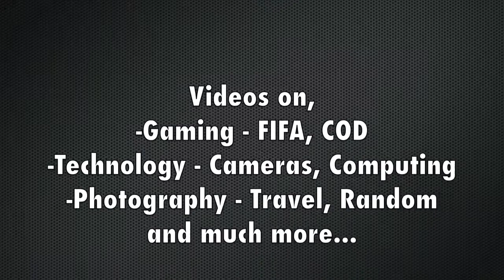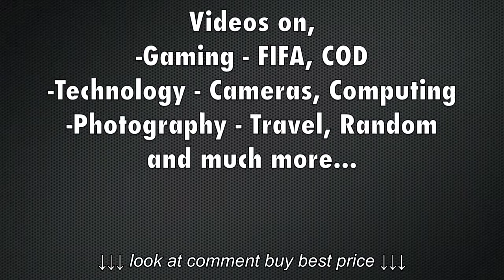Nikon CoolPix S9100 Moon Zoom Test + Pictures HD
Nikon CoolPix S9100 Moon Zoom Test + Pictures HD, Nikon CoolPix S9100 Moon Zoom Test + Pictures HD